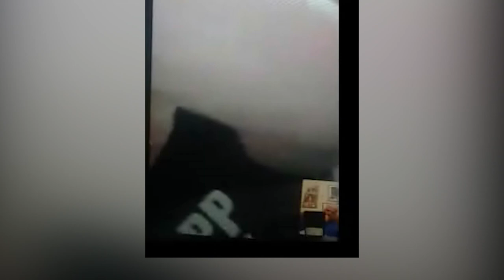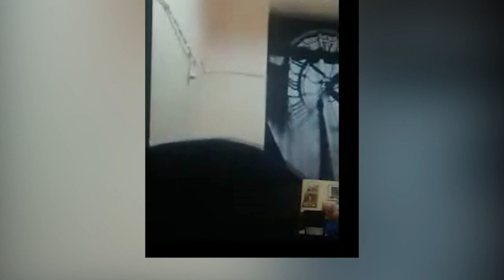Ekzekutimi i shqiptarëve në Greqi, Klodian Lekocaj flet nga burgu: Nuk kam dorë në vrasjet e fundit